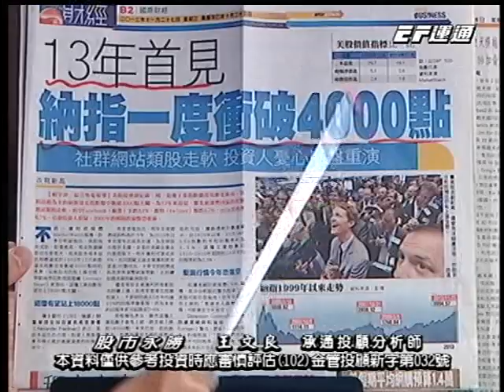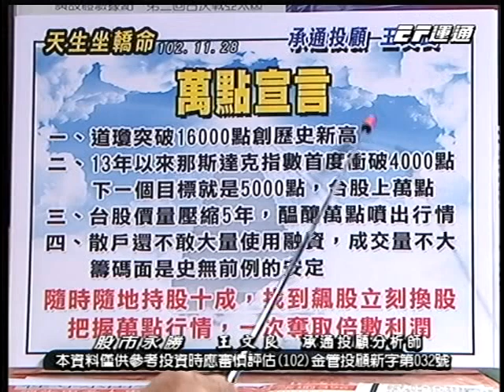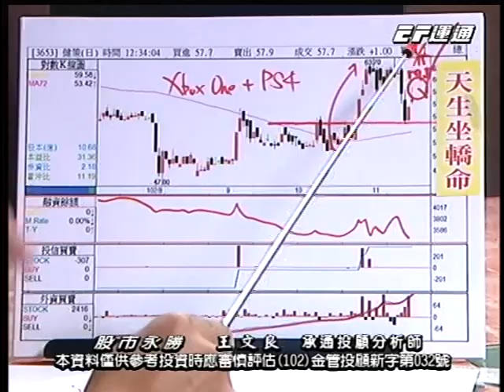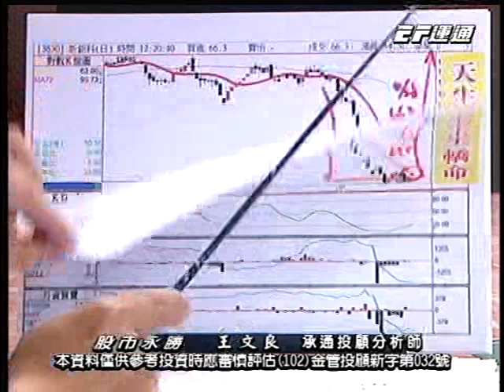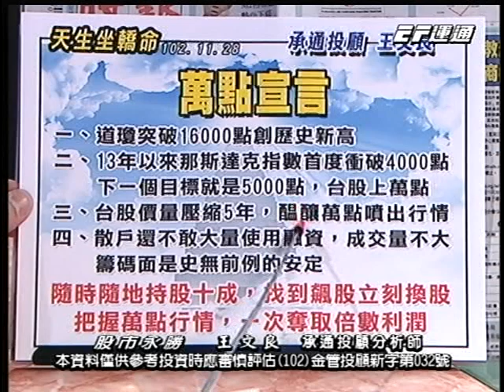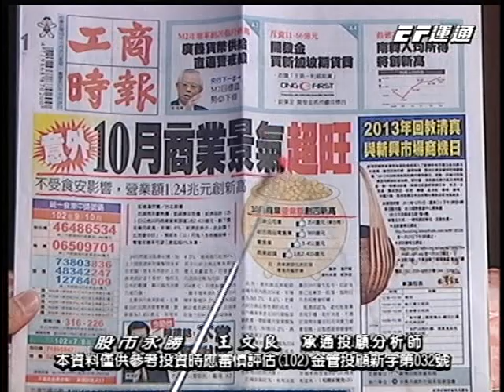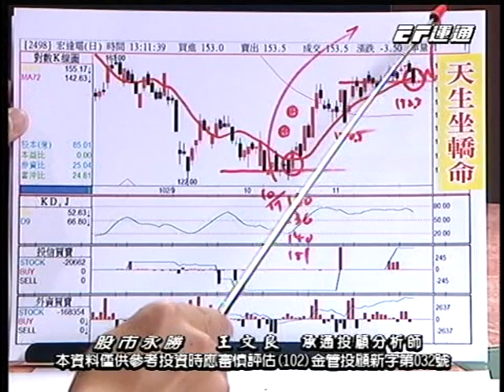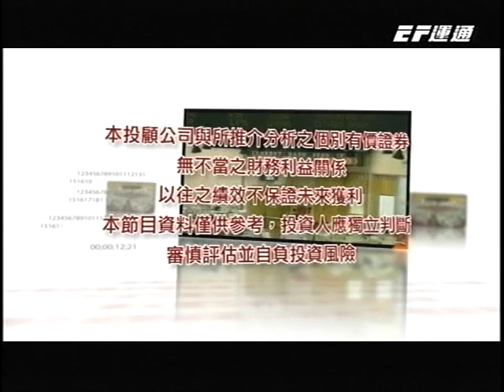20131128 1430 王文良 股市永勝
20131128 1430 王文良 股市永勝 運通財經台(EFTV)